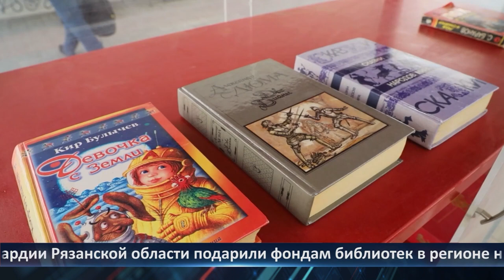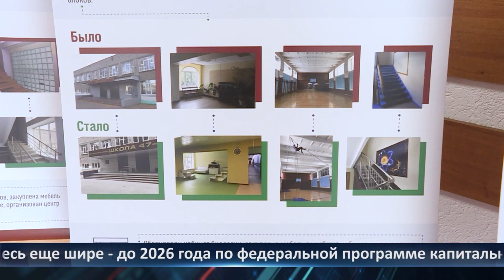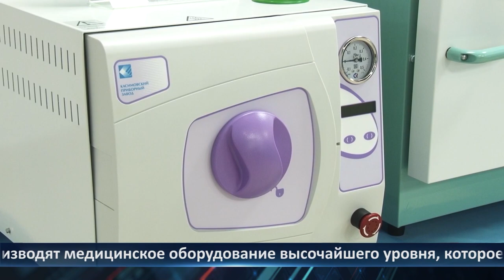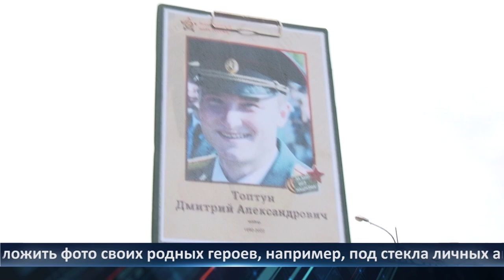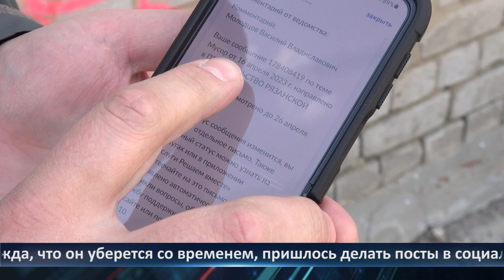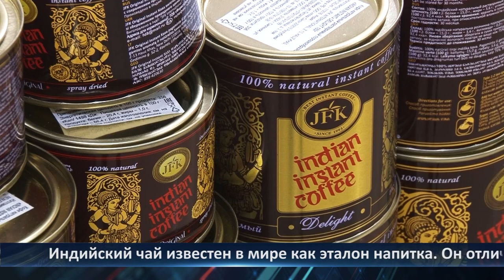Неделя Города - новости Рязани 21.04.2023